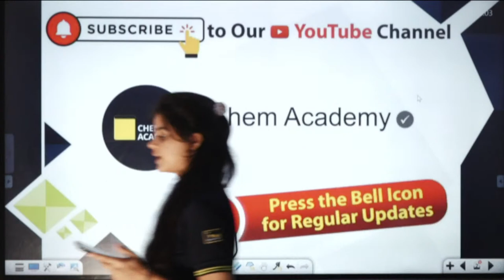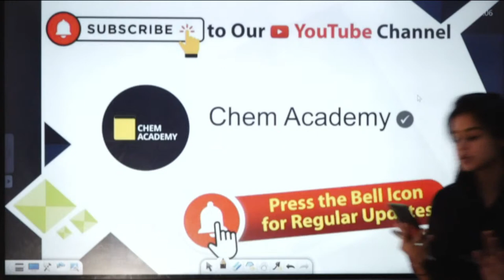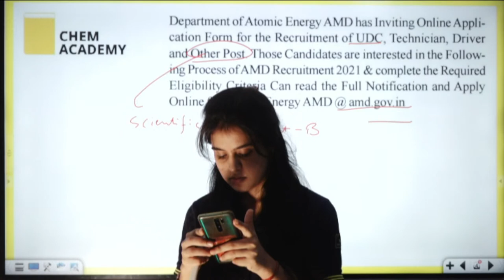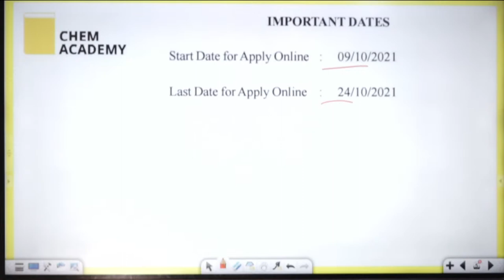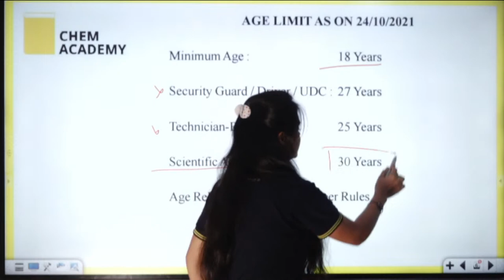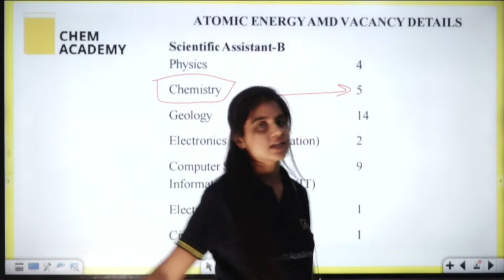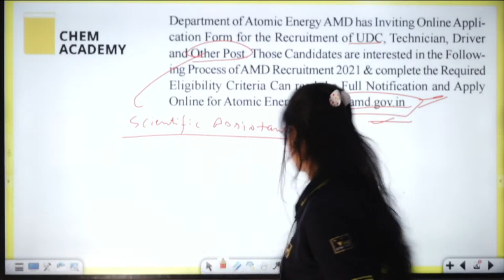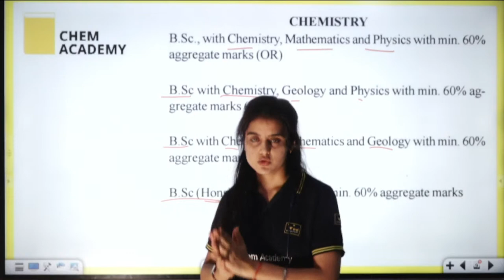Atomic Minerals Directorate Recruitment | Science Daily Dose | Chem Academy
👉𝗧𝗼𝗽𝗽𝗲𝗿𝘀 𝗢𝗳 𝗧𝗵𝗲 𝗬𝗲𝗮𝗿: 𝗔𝗜𝗥 𝟭, 𝗔𝗜𝗥 𝟮, 𝗔𝗜𝗥 𝟰, 𝗔𝗜𝗥 𝟲, 𝗔𝗜𝗥 𝟴, 𝗔𝗜𝗥 𝟵, 𝗔𝗜𝗥 𝟭𝟬, 𝗔𝗜𝗥 𝟭𝟮

For ::
DU | BHU M.Sc. entrance
Hyderabad UNIVERSITY
UPSC Geochemist
IFS Chemistry mains
PATENT OFFICER